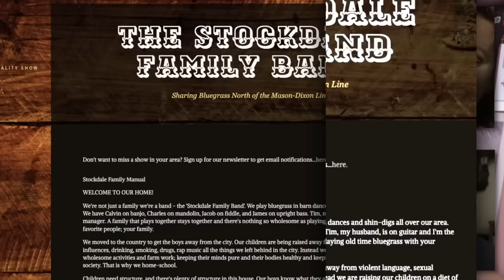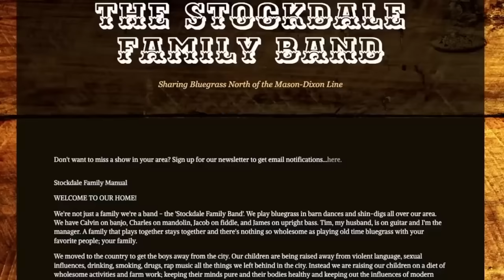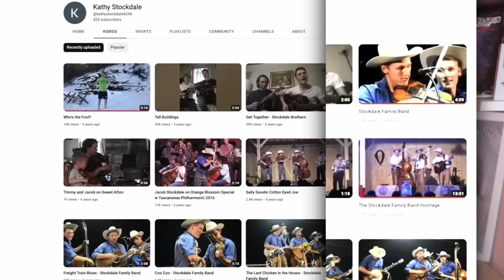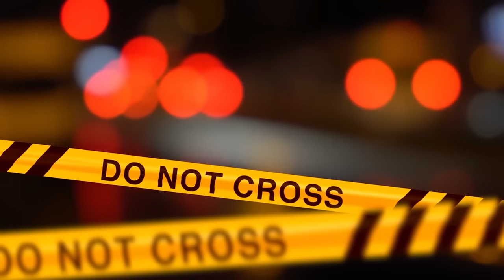ERANO DAVVERO PRIGIONIERI IN QUELLA FATTORIA?